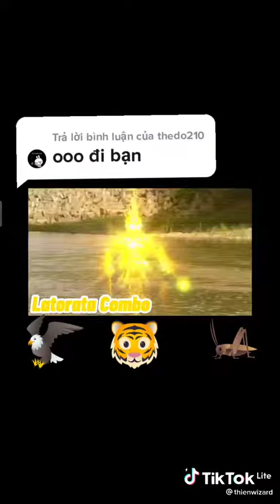siêu nhân đồng tiến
siêu nhân